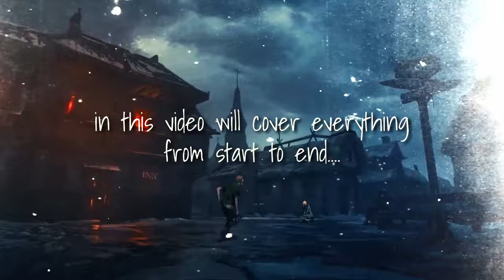The ENTIRE Story of Castlevania In 49 Minutes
Castlevania is a popular animated series which premiered on Netflix worldwide in 2017. It's set in a dark, medieval-like world inspired by the famous video game series with the same name. The show's story mainly follows events from Castlevania III: Dracula's Curse, mixing in bits from other games like Symphony of the Night and Curse of Darkness. The series revolves around a vampire hunter fighting to save a city under attack by Dracula's army of monsters. In this video, we'll cover everything from start to end. So, let's get started

Welcome to ToonRecapz - your ultimate destination for the most comprehensive and entertaining recaps of your favorite cartoons! We're to take you on a nostalgic trip down memory lane, revisiting the animated shows that defined our childhoods and continue to captivate new audiences today.

From timeless classics to the latest hits, each video here provides a detailed summary of entire cartoon series, condensed into bite-sized viewing. Relive the unforgettable moments, laugh at the hilarious mishaps, and remember the life lessons learned from these beloved characters.

Whether you're a long-time cartoon enthusiast seeking a dose of nostalgia, or a newcomer wanting a quick summary of a series, we got you covered.